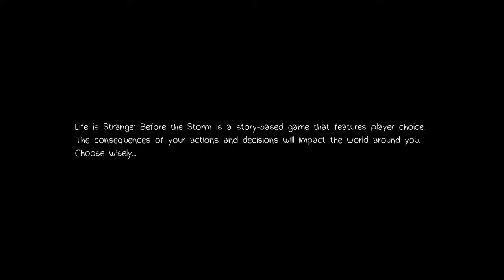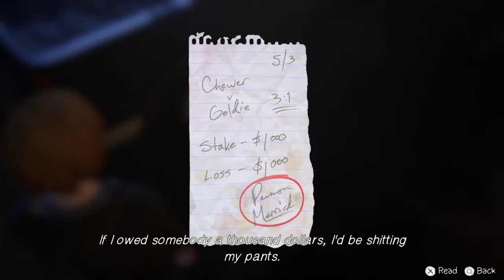Best Party Ever | Life is Strange: Before the Storm | Episode 1 | Part 1 | With COMMENTARY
We are back in Arcadia Bay this time as Chloe. She was a pain in the ass in the first game and I think in this game she won't be any different. We kick the game off by Chloe trying to enter the Firewalk concert. It wouldn't be Chloe if she did not get into any trouble. At the end we finally meet Rachel!